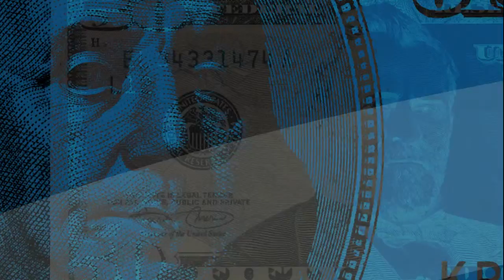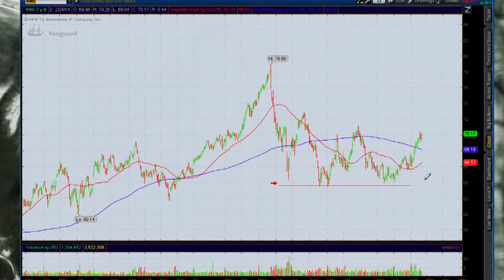Trend Update for February 24, 2014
A weekly financial trend update which includes Stocks, Bonds , etc.